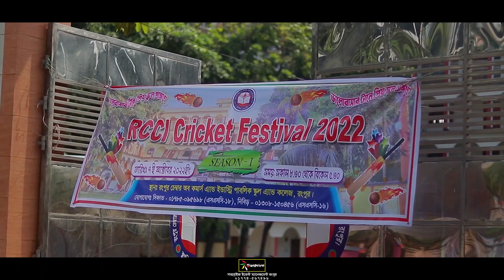RCCI Sports Tournament By Ex Students| Rcci Public School & college, Rangpur